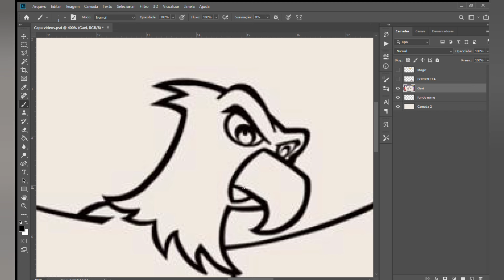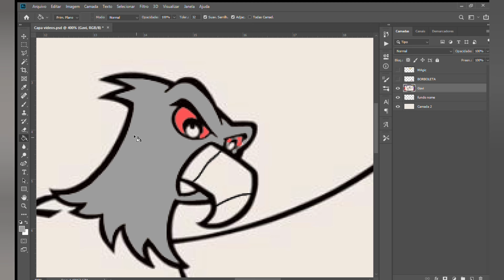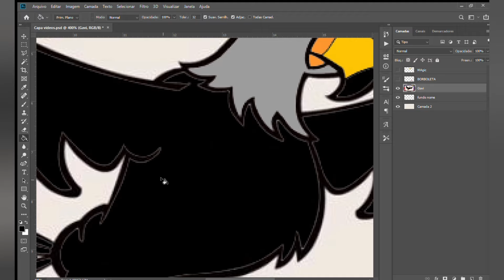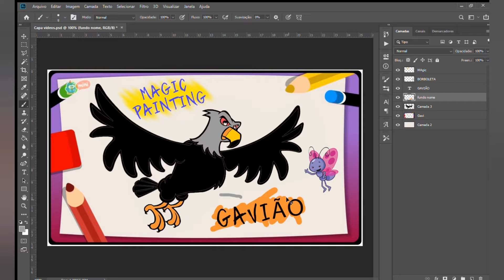Pintura Mágica com a Borboletinha - Colorindo o Gavião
Nessa Pintura Mágica a Borboletinha vai nos ajudar a colorir O Gavião do desenho da Galinha Pintadinha